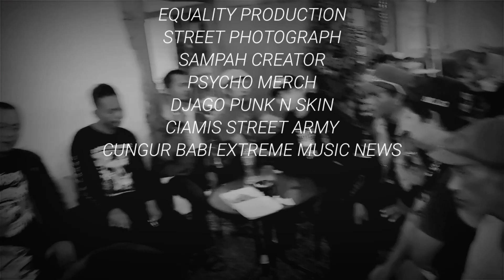FAT THE PUNK - Chaotic School - Keadilan